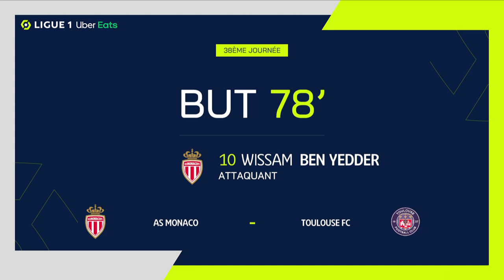Goal Wissam BEN YEDDER (78' - ASM) AS MONACO - TOULOUSE FC (1-2) 22/23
"AS MONACO - TOULOUSE FC (1-2) Wissam BEN YEDDER (78')  goal. AS MONACO vs TOULOUSE FC Goals in video

Ligue 1 Uber Eats - Season 2022/2023 - Week 38 STADE LOUIS-II - Saturday 3 June 2023